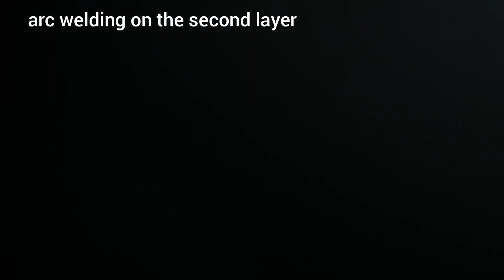a little secret trick of thin pipe welding | why no one told me about this??